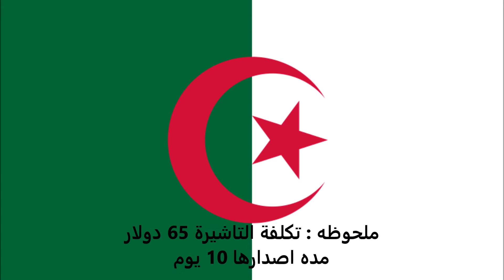الاوراق المطلوبة للتقديم على تأشيرة فنزويلا للجزائريين - Venezuelan visa for Algerians